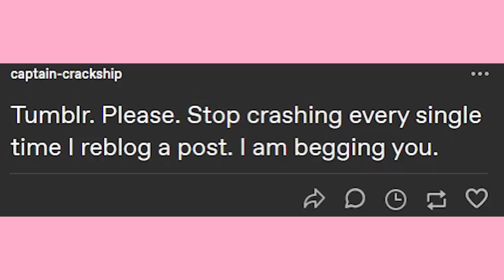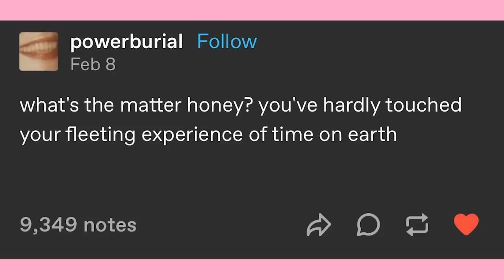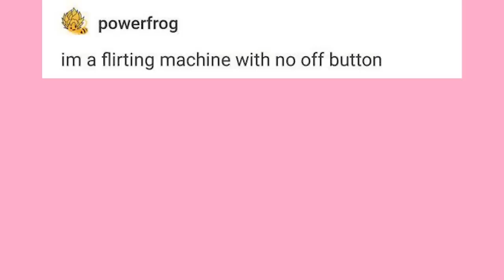Angry Red Lobster | Late Night Tumblr Posts